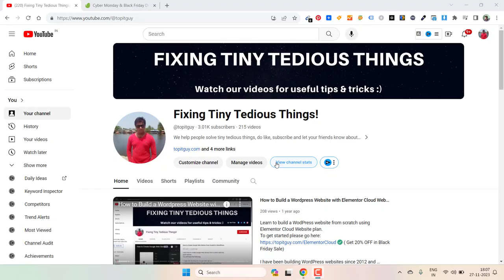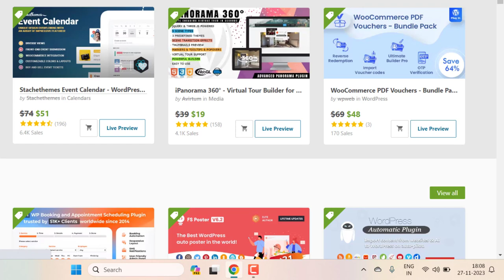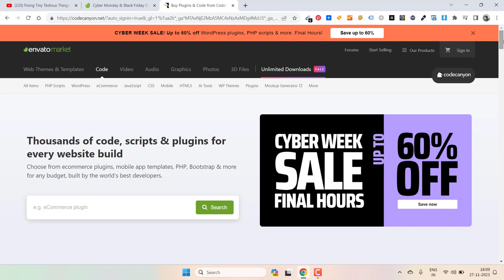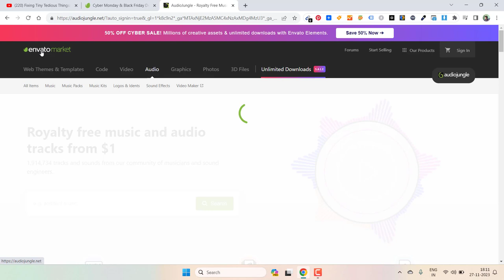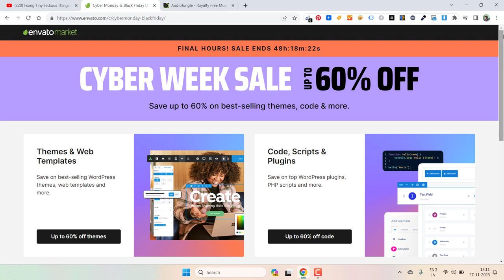EnvatoMarket ThemeForest | CodeCanyon | Graphic River | Videohive Cyber Week Sale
EnvatoMarket themeforest is running CyberMonday Week Sale at the moment offering 60% discpunt. You may want to consider buying premium tools for your website.

Whether you have a WordPress Website or any website, you will find the tool you need to grow your business. The Envato Market has something to offer to everyone..

Tools on EnvatoMarket:

Web Themes & Templates
Codes & Scripts
Video Footage
Graphics
Photos
3D Files

For Website themes they have Themeforest, For Codes and scripts, there is Codecanyon, For Videos they have Videohive, For Audio, they have Audio Jungle, For Photos Photodune, For Graphics GraphicRiver, for .3D files 3docean.